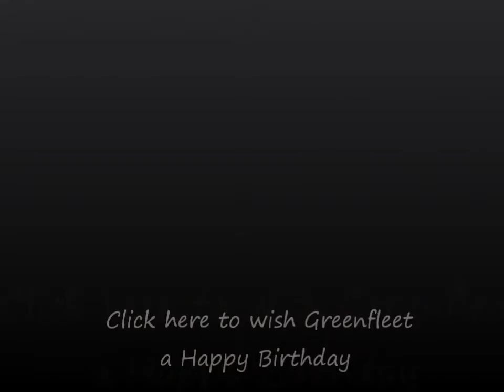Ferguson Plarre Bakehouses wishes Greenfleet a Happy Birthday!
Steve Plarre, CEO Operations Ferguson Plarre Bakehouses , wishes Greenfleet a happy 15th birthday!

Ferguson Plarre Bakehouses has been offsetting emissions with Greenfleet since 2007.